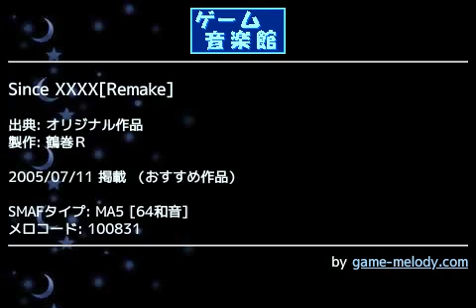Since XXXX[Remake] (オリジナル作品) by 鶴巻Ｒ | ゲーム音楽館☆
投稿者: 鶴巻Ｒ
投稿者コメント: 無情な時の流れをイメージした曲です。

自分にとって濃厚で幸せな時代があったなら時の刻みを無情に感じる事もあるのではないでしょうか。常に今が幸せだと言い切れる人はそういないんじゃないかと思います。